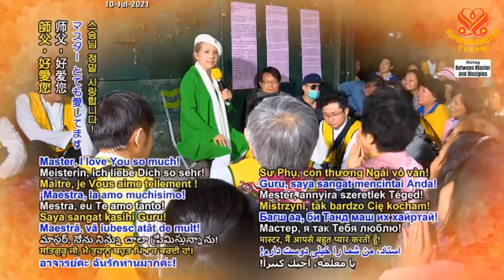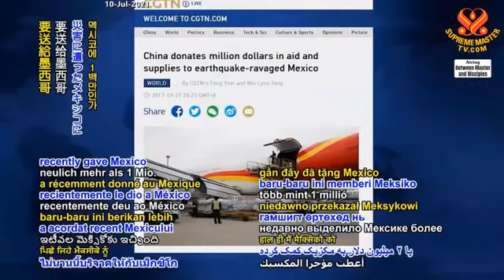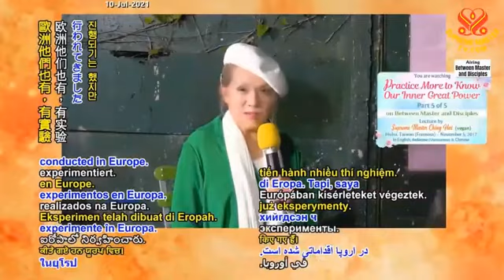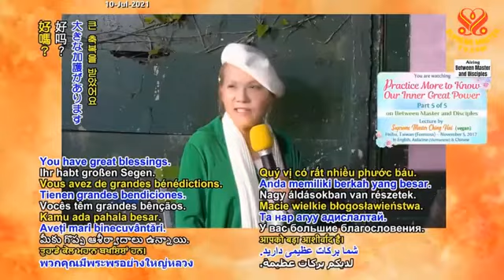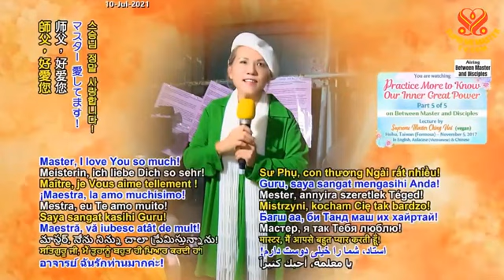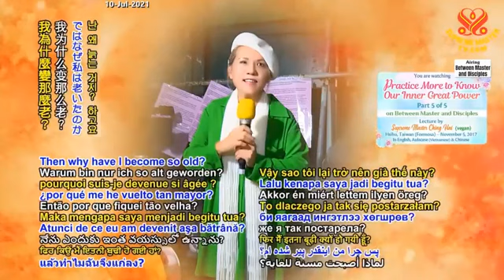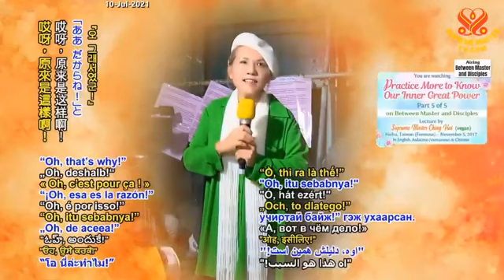(P.5/5) Càng Tu Hành Càng Nhận Biết Lực Lượng Vĩ Đại Bên Trong, (05 11 17) - Thanh Hải Vô Thượng Sư